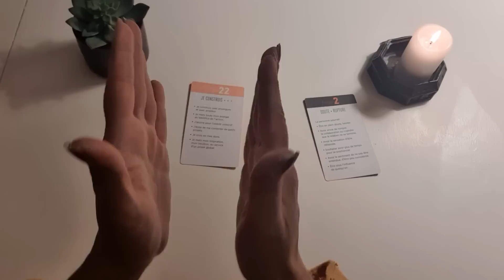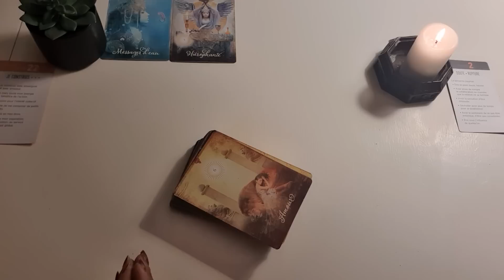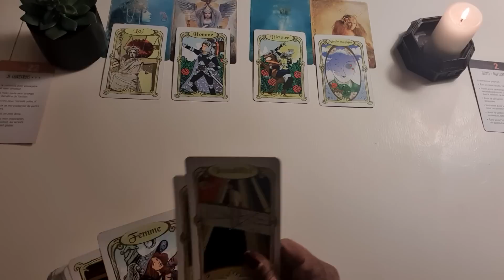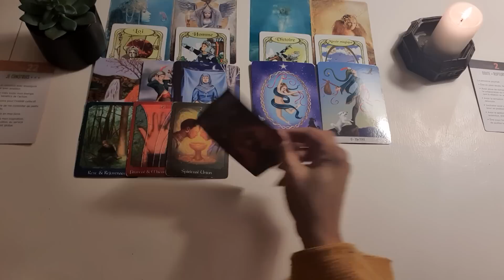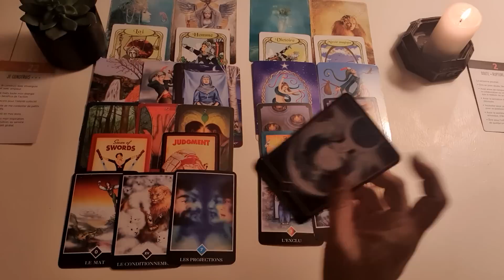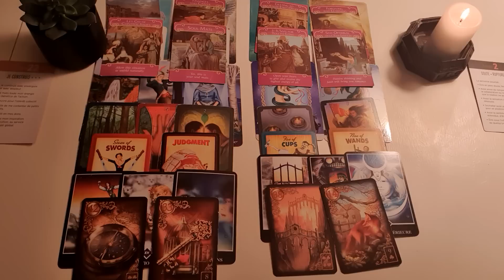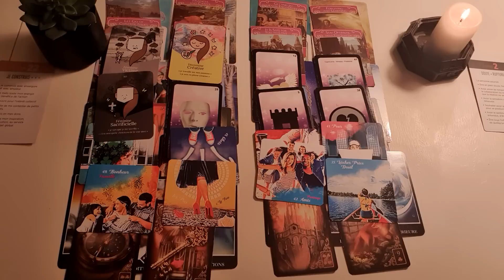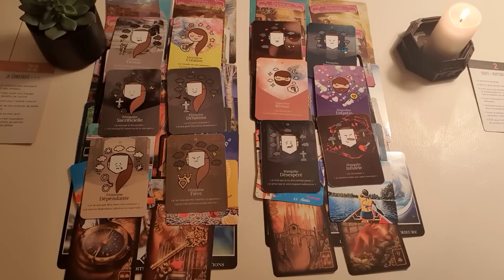اعترافات ضمیر ناخودآگاه او در مقابل شما - فال احساسی بدون زمان قطب مونث و قطب مذکر